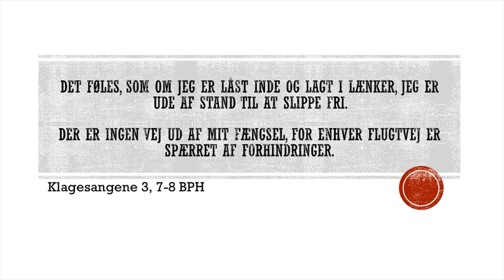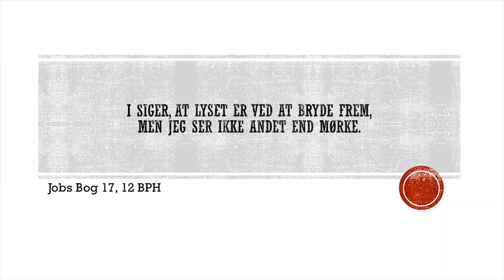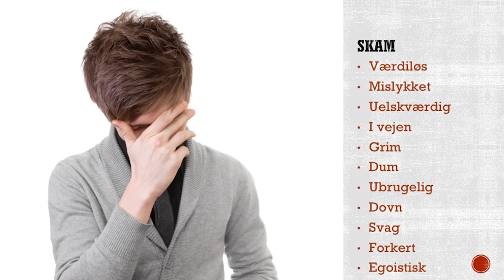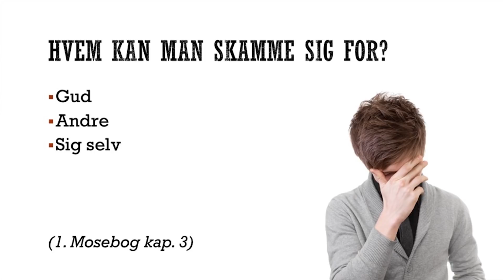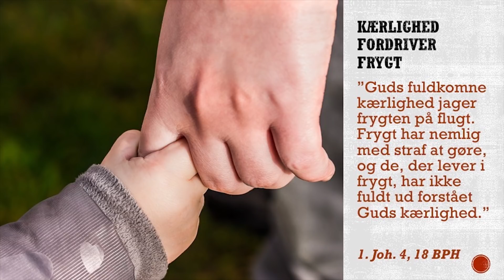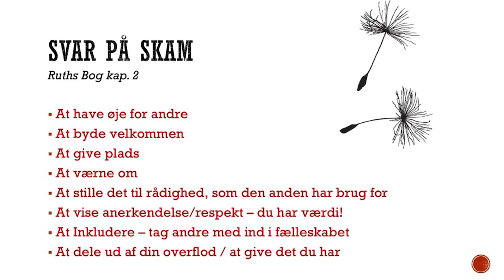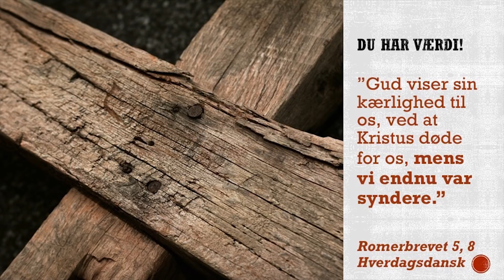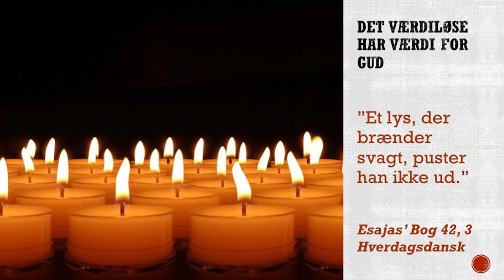Skam - Petra Van Zetten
Kirkecenter Livetskilde
Esbjerg - Gudstjeneste hver søndag kl. 11.00
Varde - Gudstjeneste hver søndag kl. 15.00

Kaffen er på kanden en halv time før